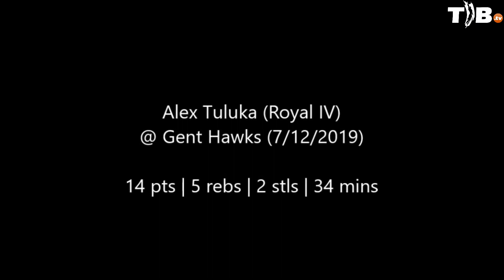Alex Tuluka (Royal IV) - Game Highlights @ Gent (TDM1)